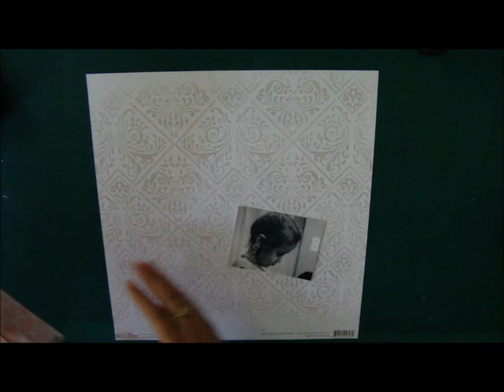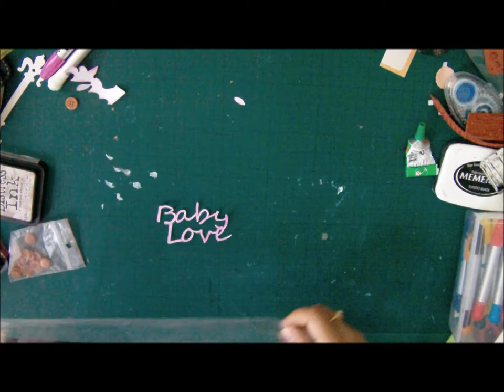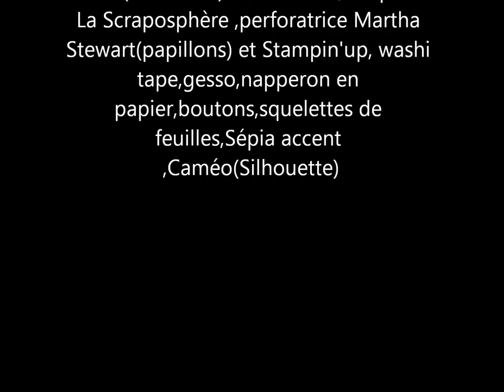Page "Baby love" Djam Process #5